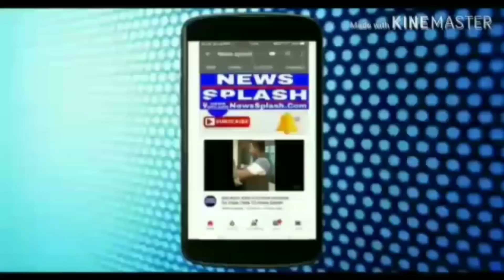Auto Rikshaw Chor Pakda Gaya Govandi Shivaji Nagar Mai Range Hatho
*Govandi Shivaji Nagar Apna Opposite Hospital Ke Pass Auto Rikshaw Lekar Bhag Raha Tha Tabhi Sthanik Logo Ne Usko Range Haatho Pakda

Watch Live Video Chor Jisne Auto Rikshaw Chori Kiya Exclusive On News Splash

 Chor  Master Key Laga Kar Govandi Or Aass Pass Ke Area Mai Chori Ki Vaardaat Ko Anjaam Deta Tha Jiska Naam  Mohan Pote  Hai

Govandi Shivaji Mankhurd Area Mai Bike Car Auto Rikshaw Ki Chori Aaye Din Badhte Jaa Rhe Hai Or Chor Bekhouf Hokar Chori Ki Vardaat Ko Anjaam Derhe  Hai

📲Apna no News Splash   group main add karne ke liye Share numbar watsapp link par click kare

                        🎥🎥 *न्यूज़ स्प्लैश* 🎥